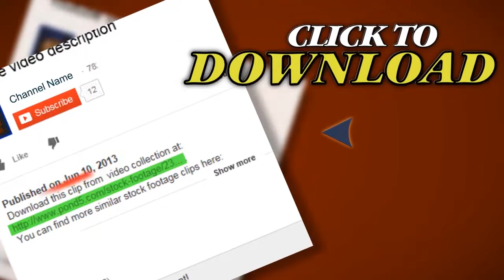Water Clean. Stock Footage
Thank you for visiting our page Water Clean. Stock Footage"